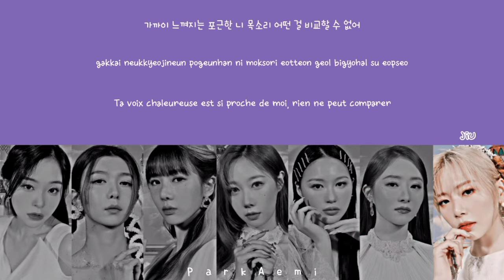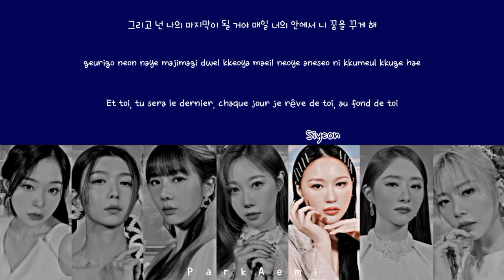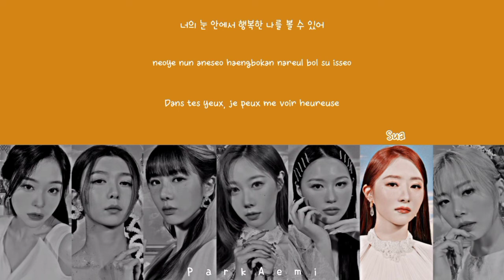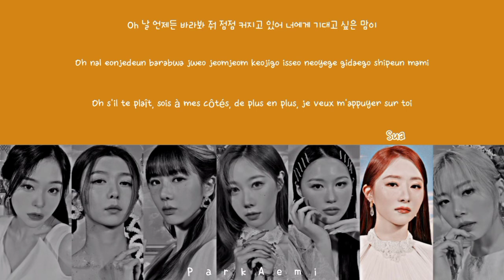DREAMCATCHER (드림캐쳐) - ALWAYS (Color Coded Lyrics Han/Rom/Vostfr)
Agence: Happy Face Entertainment
Artiste: DREAMCATCHER
Chanson: ALWAYS

Photos: Nautiljon